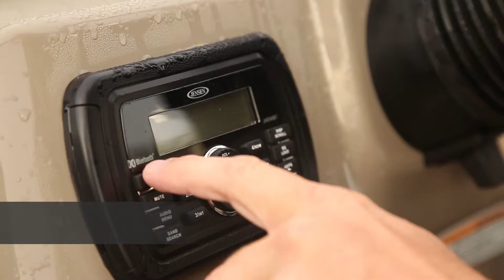Weeres Pontoons 2014 - Angler